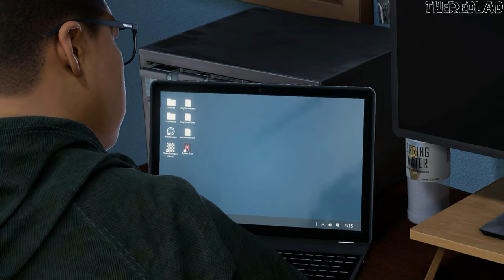Spider-Man Miles Morales (Gameplay) Tinker Tailor Spider Spy [Mission 12] - No Commentary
Mission 12 : Tinker Tailor Spider Spy
[No Commentary]

Miles Morales may just be finding his footing as a superhero, but his first solo game proves developer Insomniac has comfortably hit its stride as it converts its stand-alone hit into a series. Marvel’s Spider-Man: Miles Morales is a flashy starring debut for Miles, telling as engaging a story as the original Marvel’s Spider-Man while simultaneously improving upon pretty much every minor gripe I had with that already great game. It may be smaller overall, but every facet of it feels more essential: the incredible swinging mechanics, storytelling, and animation of Peter Parker’s adventure return, joined by meaningful updates to side missions, Miles’ flashy new moves, and the captivating spirit of New York City.